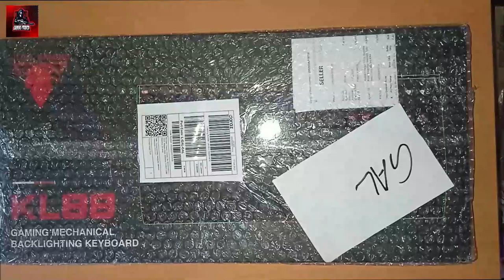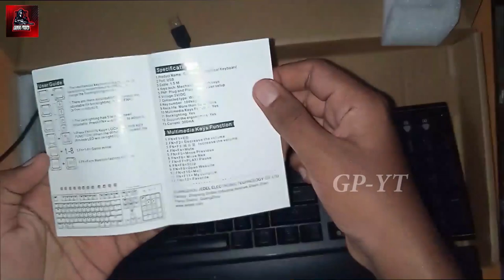Jedel KL88 Budget Mechanical Keyboard Unboxing and Review Sinhala සිංහල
00:00 Keyboard Intro
00:10 Channel Intro
00:36 Unboxing 1
00:51 Keyboard Specification
02:37 Unboxing 2
04:12 Design
05:42 Mechanical Blue Switch
06:58 RGB Modes
09:13 Sound Test
09:32 Keyboard Price
09:37 Where to Buy
09:58 Outro
Keyboard Specs :
Aluminum alloy surface board
ABS Plastic
1.5 M  PVC Nylon Cable
Blue Mechanical Switches
All Keys anti ghosting / N-Key Rollover
IC BY-902 Laser Logo
Hand Rest
RGB Backlit
Lifetime - 50 Million
Dual Injection Keycap

🔶 PC Specs
✔ CPU : Intel Core i5 3470
✔ Motherboard : Gigabyte GA-Z77-D3H
✔ RAM : KingSpec 16 GB (8 GB x 2)
✔ GPU : Intel HD Graphics 2500
✔ Storage : Seagate 2TB HDD + Patriot 240 GB SSD
✔ PSU : Corsair CV550
✔ Casing : Golden Field Z2 + AITC 3 ARGB Fan Kit
✔ Monitor : 17" Samsung + 17" Mitsubishi Dual Monitor
✔ Headset : Fantech HG21 Hexagon 7.1
✔ Keyboard : Jedel KL88 Mechanical
✔ Mouse : Fantech X5s Zeus
✔ Network Provider : Sri Lanka Telecom (SLT) 15 Mbps Download and 2 Mbps Upload

🔶 Softwares
✔ Streamlabs OBS
✔ Blustaks 5
Jedel KL88
Jedel KL-88
Jedel KL 88
Jedel KL88 Mechanical
Blue Switch
අඩු ගානට කීබෝඩ්
A to the O - Diamond Ortiz
Ever_Felt_pt_2